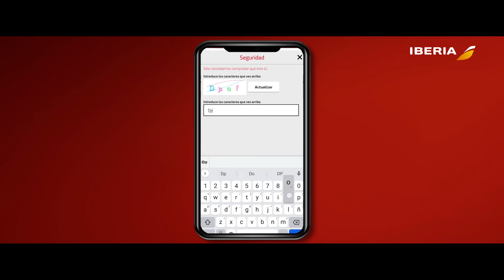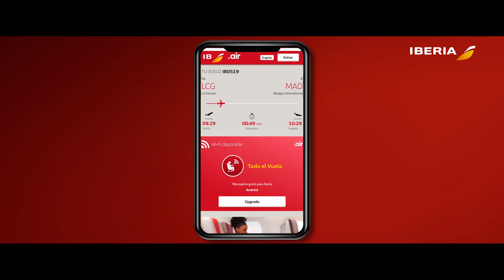Mensajería gratuita para clientes Iberia Plus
Pasos para conectarse al servicio de mensajería gratuita durante el vuelo para los socios de tarjetas Iberia Plus